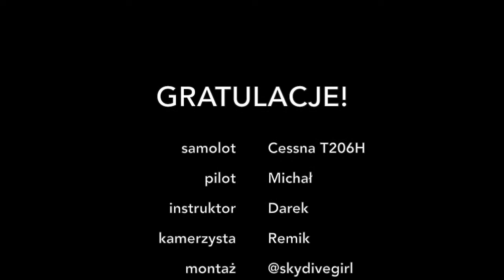Skok spadochronowy Karoliny 15.08.2016 Olimpic Skydive